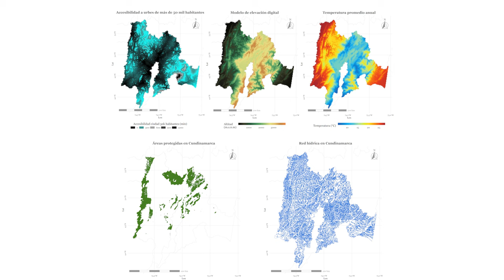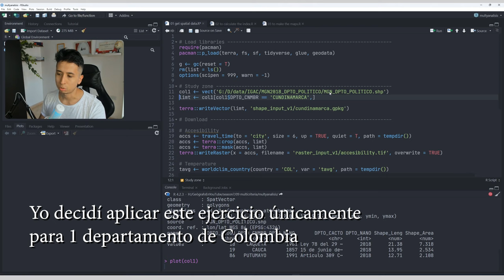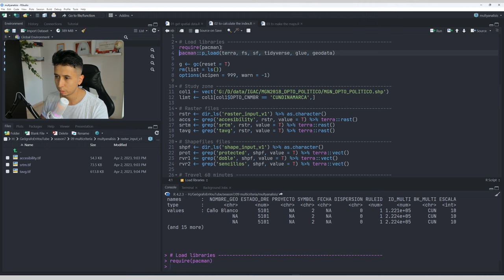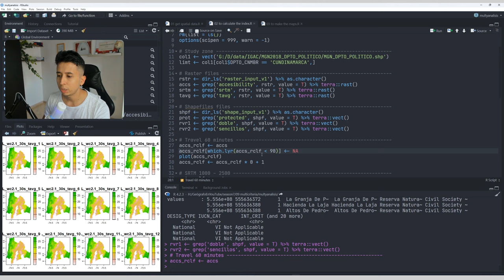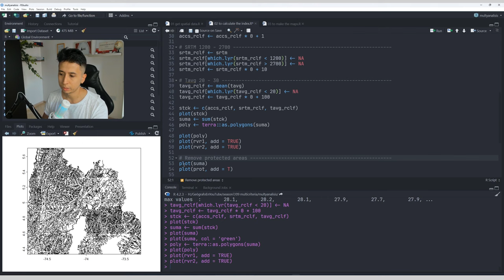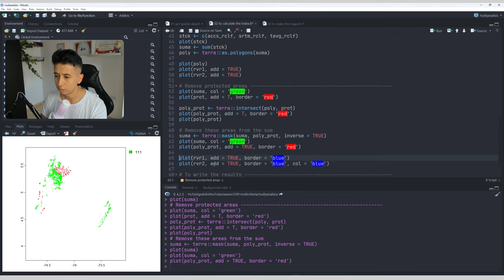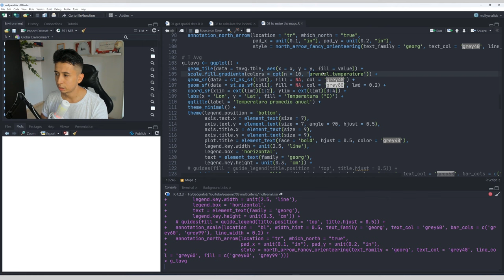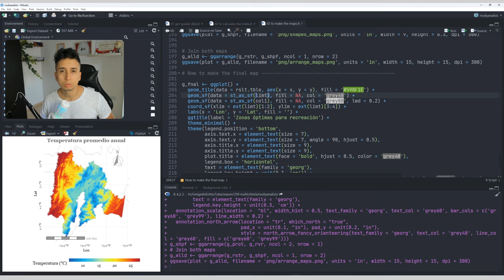Tutorial - Análisis espacial multicriterio con R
Mi curso de SIG con R

Fabio Castro
Msc SIG
Geógrafo
País Colombia